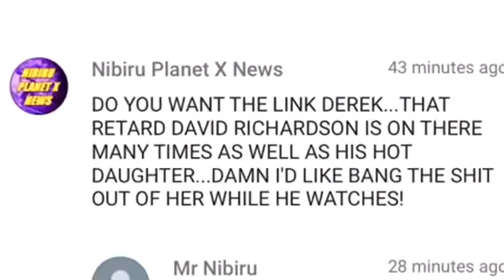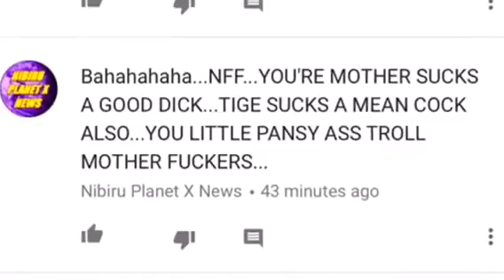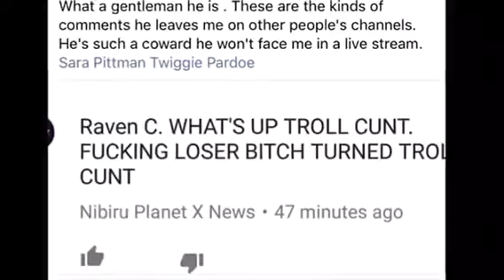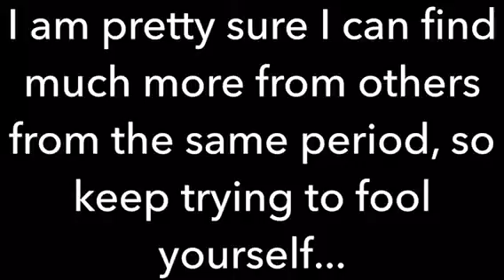Ha ha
A T.R.O.L.L. production